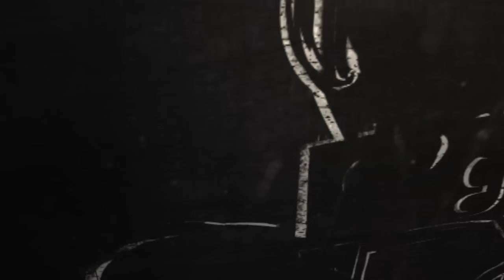[S03E01] Underdogs du 25/11/2013 - Jeysen vs Downfall - Map 2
C'est reparti pour la 2 ème (et dernière ?) map entre Jeysen et Dowfall !